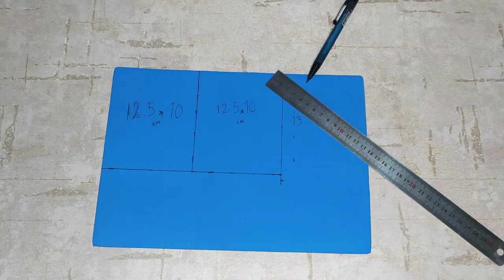Step by step to make a camera box || camera box craft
The World of Creativity with a Camera-Shaped Box
Hello, my artistic friends! Today, I have a fascinating and creative topic to share with you. Have you ever thought about how an ordinary box can be transformed into a world of creativity and art? In this video, we will open a camera-shaped box and show you how you can harness this magical box to capture your own creativity.
In this creative journey, we will guide you through the combination of various art tools, colors, patterns, and captivating designs. From painting and sketching to photography and graphic design, this box empowers you to create mesmerizing works of art with just a touch of your fingertips.
So, join us and immerse yourself in a world of creativity and art. Open the camera-shaped box and start capturing your own imagination!
Witnessing, experiencing, and sharing your fascinating and creative moments with others will be an unparalleled experience.
I am Lemoon and I have a great interest in paper crafts. I try to share my beautiful paper craft ideas with you in the shortest possible time.
handcraft
Diy
Design
Giftideas
Ideas
Handmade
Diy camera box
Box idea
Easy crafts
Diy craft
handcrafting with lemon
Art
Beautiful
Papercamera
Diypapercamera
Easy diy